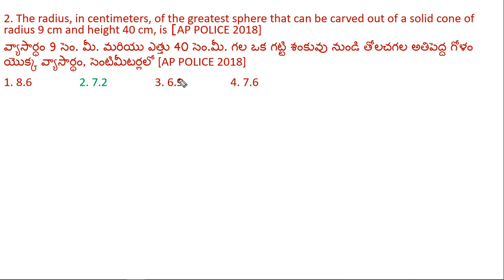The radius, in centimeters, of the greatest sphere that can be carved out of a solid cone of radius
The radius, in centimeters, of the greatest sphere that can be carved out of a solid cone of radius 9 cm and height 40 cm, is
వ్యాసార్ధం 9 సెం. మీ. మరియు ఎత్తు 40 సెం.మీ. గల ఒక గట్టి శంకువు నుండి తోలచగల అతిపెద్ద గోళం యొక్క వ్యాసార్ధం, సెంటిమీటర్లలో